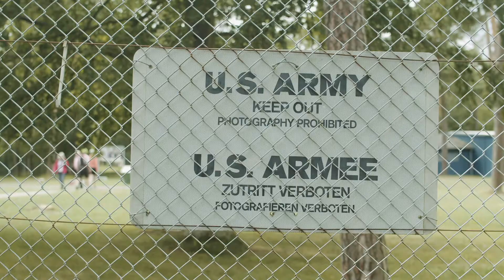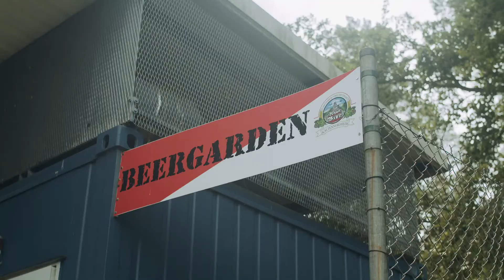Geisa Interview Frau Melber, Point Alpha Stiftung